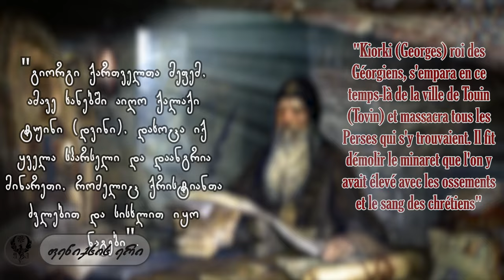გიორგი მესამის შურისძიება...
1131 წელი, საქართველო, დემეტრე პირველის ზეობის პერიოდი, ქართველთა მონაპირე ლაშქარი დვინის, ბითლისისა და არზანის მაჰმადიანმა მფლობელმა კურდმა დაამარცხა, მისი ბრძანებით თავები დააჭრეს ბრძოლის ველზე დაღუპულ ქართველ მეომრებს, მოხარშეს, გადაიტანეს ქალაქ დვინში და უმთავრესი მეჩეთის მინარეთზე გამოფინეს. ეს ქმედება ქართველებისთვის წარმოუდგენელი დანაშაული გახლდათ და რასაკვირველია მას ასე უპასუხოდ არ დატოვებდნენ.  მითუმეტეს რომ რამდენიმე ათწლეულში საქართველოს სამეფოს უზენაესი ხელმწიფე- გიორგი მესამე ხდება. პაპის, დავით მეოთხის მსგავსად  გიორგიც  მესიის მახვილად გვაცნობს თავს. ამით ის აცხადებს, რომ “მისი სახით თვით ღმერთი მოქმედებს და ამდენადვე მეფის წინააღმდეგ მოქმედება ღმერთის წინააღმდეგ მოქმედებაა” გიორგიმ სამხედრო ექსპედიციების მთელი სერია გამართა. საქართველოს სამხრეთით მყოფ მუსლიმანურ სახელმწიფოებს ერთბაშად გამოუცხადა ომი. ქართველთა სახელოვანმა ხელმწიფემ ერთი მეორეზე მიყოლებით დაიკავა კაღზევანი, აშორნი, სახელოვანი ანისი და არზრუმი.  დაამარცხა 80 000 იანი მუსლიმანური კოალიციური არმია. სპარსელი ისტორიკოსი მირხონდი გიორგი მეფეზე ამბობდა ,,მეფე აფხაზთა, ყველაზე ძლევამოსილია ურწმუნო მეფეთა შორის" ო ზედიზედ მოპოვებული გამარჯვებების შემდეგ 1162 წელს  დვინის ჯერიც დადგა. 30 წლის წინ მომხდარ ტრაგედიაზე, ქართველებს სიტყვა ჰქონდათ სათქმელი… შაჰ არმენის ბრძოლაში დამარცხების შემდეგ, სამეფო ჯარებმა პირველსავე იერიშზე აიღეს ანისზე არანაკლებ მნიშვნელოვანი - ქალაქი დვინი. ქართველებმა შური იძიეს, მთელი ქალაქი ცეცხლში გაახვიეს, დახოცეს დვინის მმართველები, დაწვეს მეჩეთები, დაანგრიეს ის მინარეთი, რომელზედაც ელაგა ქართველ მეომართა თავის ქალები და ისინი დიდი პატივით გადმოასვენეს თბილისში. . ქალაქის დაკავების შედეგად ქართველებს მრავალი ტყვე წამოუყვანიათ, მემატიანეთა გადმოცემით, თბილისი ტყვეებითა და ნადავლით გავსებულა, ტყვის ფასი კი თითო დრამი იყოო. სტეფანოზ ორბელიანი პირდაპირ წერს, „ქართველთა ლაშქარმა ყოველი სპარსეთი და თურქისტანი შეაძრწუნაო“ ამასთანავე სირიის მართლმადიდებელი  ეკლესიის პატრიარქი, ცნობილი მიქაელ სირიელი თავის თხზულებაში ამბობდა… "გიორგი ქართველთა მეფემ, ამავე ხანებში აიღო ქალაქი ტუინი (დვინი), დახოცა იქ ყველა სპარსელი და დაანგრია მინარეთი, რომელიც ქრისტიანთა ძვლებით და სისხლით იყო ნაგები". "Kiorki (Georges) roi des Géorgiens, s'empara en ce temps-là de la ville de Touin (Tovin) et massacra tous les Perses qui s'y trouvaient. Il fit démolir le minaret que l'on y avait élevé avec les ossements et le sang des chrétiens"

 გიორგი მესამე საქართველოს ისტორიის ერთ-ერთი ყველაზე სახელოვანი და საინტერესო მონარქია. აღმოსავლეთისა და დასავლეთის მპყრობელმა  ხმელეთზე და ზღვაზეც არაერთგზის შემუსრა მტერი,. მან კასპიის ზღვაში რუსთა ფლოტი გაანადგურა. გაინტერესებთ ეს ამბავი მაშინ ჩვენ მომავალ ვიდეოებს დაელოდეთ.